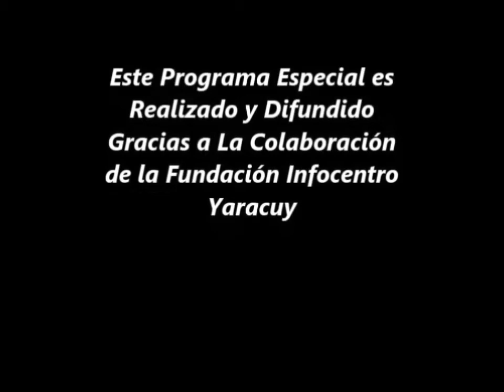"EL SANCOCHAZO" en La Ascensión Programa Julio en Las Comunidades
"EL SANCOCHAZO" en La Ascensión a Beneficio de la Operación del Vecino Gianino Bianco Programa "Julio en Las Comunidades" Urb. La Ascensión, Municipio San Felipe, Estado Yaracuy, República Bolivariana de Venezuela